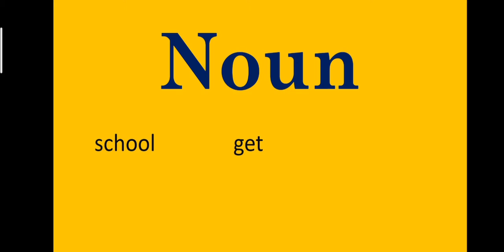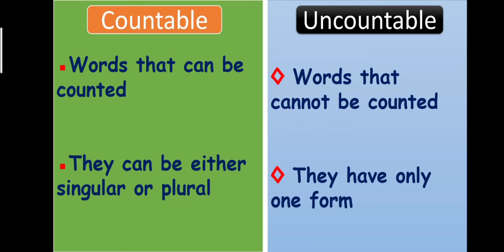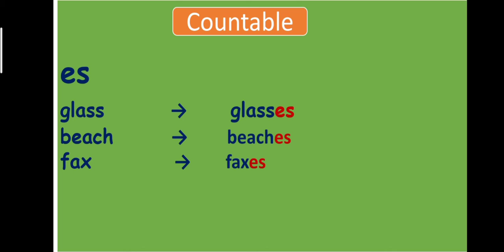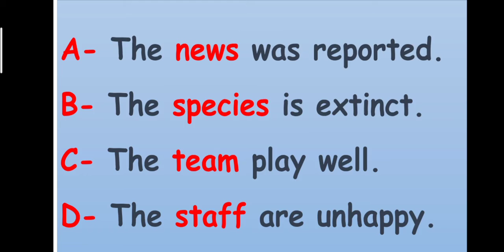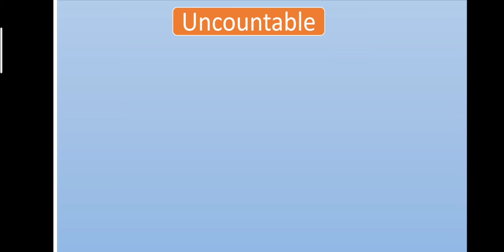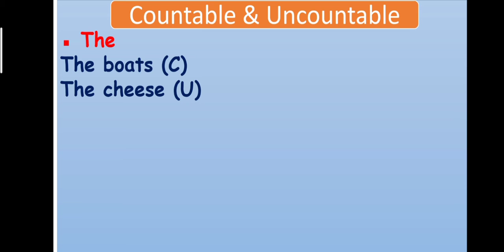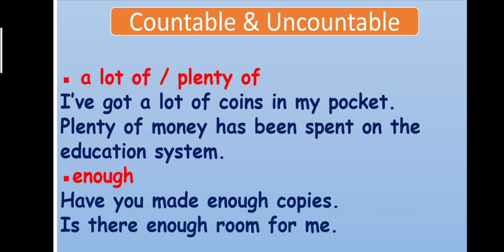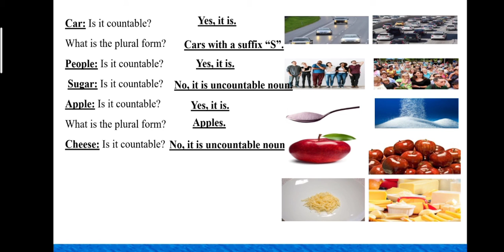Video Guru Prim6 Review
Address: First gate"Khufu" , Services 2/4 , G Area , Hadayek Alahram